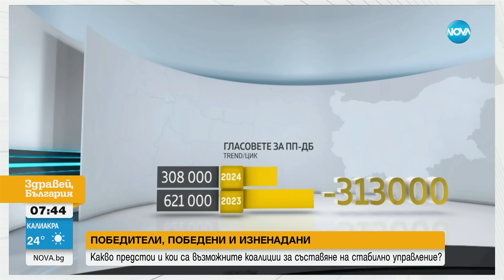Възможно ли е съставянето на стабилно правителство след шестите избори за три години